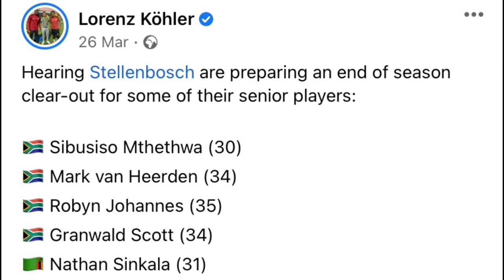PSL Transfer News | Benni McCarthy New Coaching Job? Mamelodi Sundowns Appoint Another Coach!